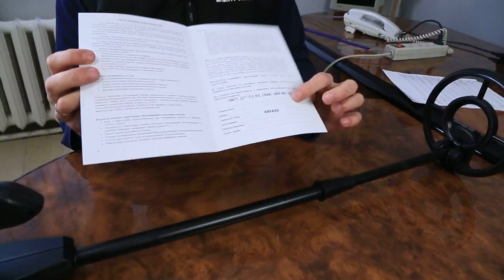Металлоискатель treker gc-1002 обзор 2019 года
Металлоискатель treker gc-1002 обзор 2019 года - Более подробную информацию Вы найдете на сайте .  Мы всегда рады нагим покупателям, склад находится в Киеве. Компании Электромотор Киев. Контактный телефон 5000888 Ссылка на сайт